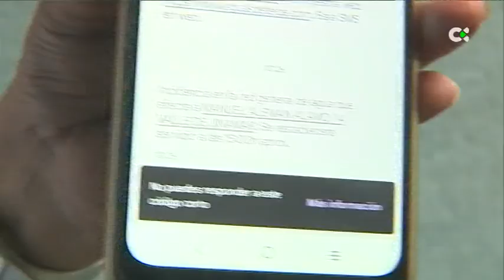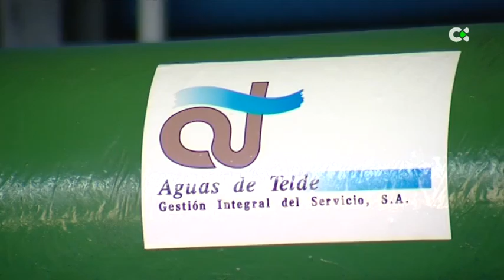Una avería deja sin agua a casi siete mil vecinos de Jinámar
Los vecinos del barrio de Jinámar han tenido que afrontar este lunes como han podido tras una avería en el suministro de agua

Interviene:
Juan Antonio Peña, alcalde de Telde